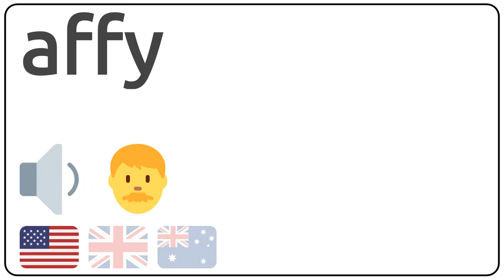How to pronounce affy in english?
How to pronunce affy in english
How to pronunce affy in american accent 🇺🇸?
How to pronunce affy in british accent 🇬🇧?
How to pronunce affy in australian accent 🇦🇺?

Como se dice affy en ingles?
Como se pronuncia affy en ingles?